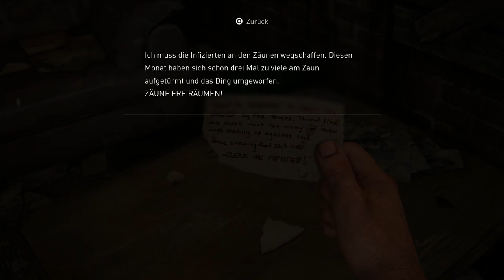✪ Lets Play The Last of Us Part 1 / Staffel 1 - Folge 05: Batterien, Bill & Bloater ✪